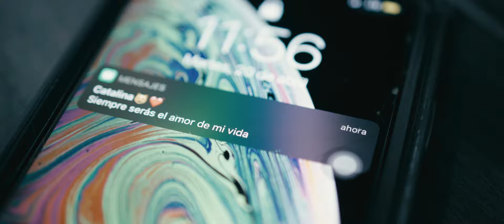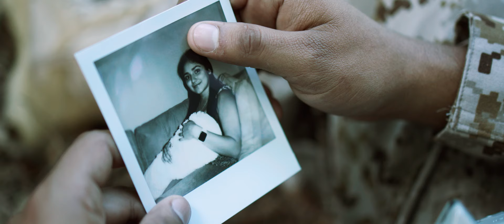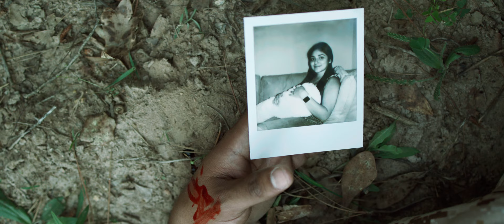Los Cazadores Del Cerro - Miénteme (Video Oficial)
Los Cazadores Del Cerro presentan el video oficial de "Miénteme" tema que forma parte de su producción musical: "Y Nos Vamos Cazando El Cerro" ¡Disfrútalo!

MIÉNTEME/LOS CAZADORES DEL CERRO

Miénteme una vez más por favor
Está vez te lo pido, no habrá discusión
Ya no habrá más problemas entre tú y yo
Ahora entiendo que todo acabó
Ya las promesas dijeron adiós
Los detalles bonitos, todo se esfumó
Te deseo lo mejor, que encuentres el amor
Aunque en esa persona, quizá no sea yo

Miénteme
Dime que te duele hoy igual que a mí
Que te duele ver que esto llegó a su fin
Di que tú también necesitas de mí

Miénteme
Miénteme bonito solo una vez más
Que no solo di, que recibí de más
Miénteme diciendo que me llegaste a amar
Miénteme
Dime que también me extrañarás